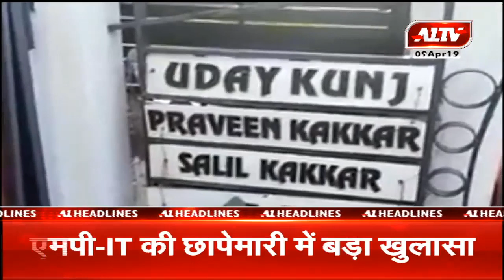आज की सुर्खियां